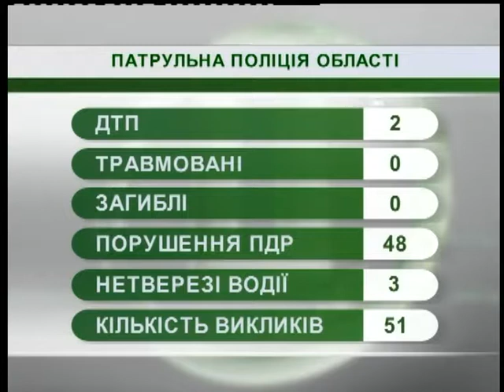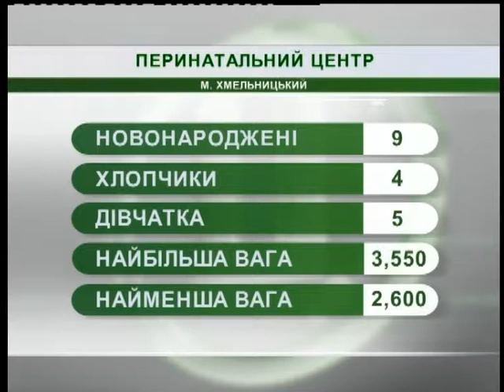19.11.18. Новини. 07:30